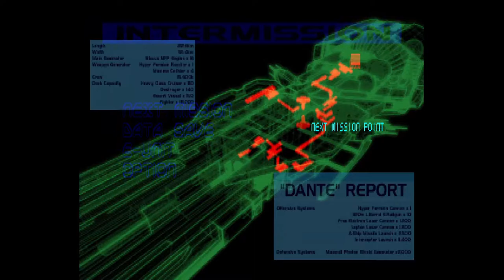Silent Bomber - ep 14 - Mission 14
A No Commentary Lets Play of the Silent Bomber (PSX version)